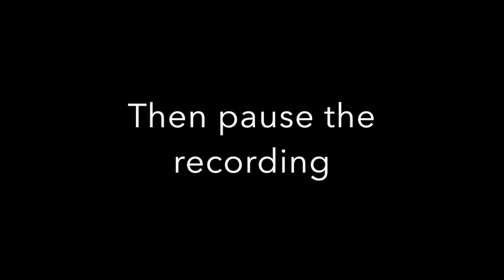Texture Movie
Activity where students listen to the clips and name the type of texture as either Monophonic, Homophonic or Polyphonic